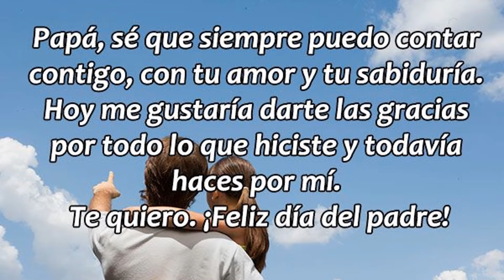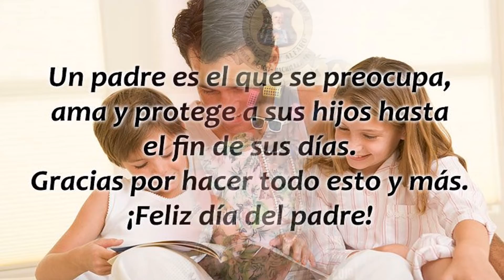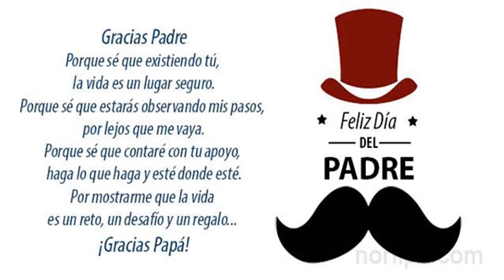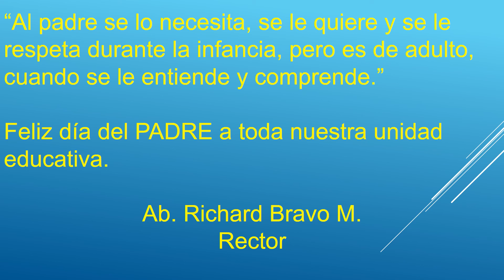dia del padre 2020